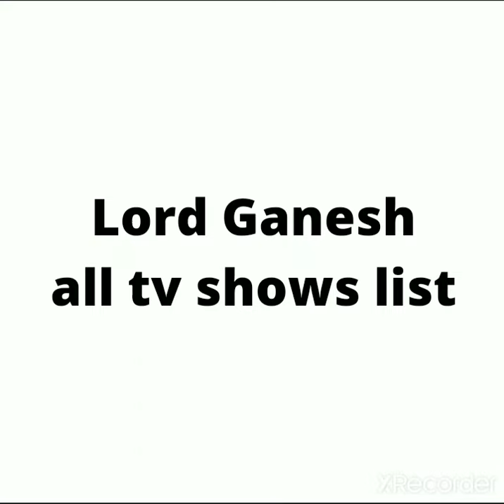Top 5 Lord ganesh tv shows list